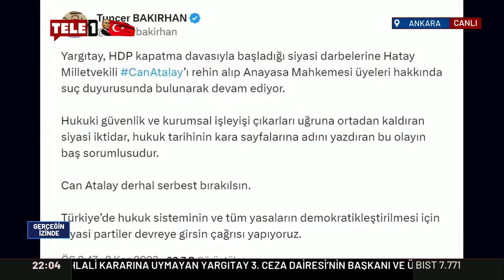HEDEP Eş Genel Bşk. Tuncer Bakırhan, Erdoğan'ın Yargıtay'a açık desteğini eleştirdi!